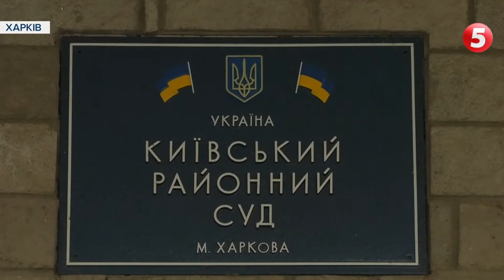Смертельна ДТП в Харкові. Суд взяв 16-річного підозрюваного під варту без застави / Подробиці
В Харкові суд заарештував 16-річного Миколу Харківського, якого підозрюють у вчиненні смертельної ДТП. Під час засідання підозрюваний заявив, що втратив пам'ять і не пам'ятає всіх обставин трагедії. Але точно знає, що в Infinity, яке мчало містом зі швидкістю за сотню кілометрів відмовили гальма. Хоча у телефонах потерпілих поліція виявила записи, на яких видно, що молоді люди свідомо ганяли містом на великій швидкості і технічних несправностей в авта не виникало. З трьох осіб, які були з Харківським у машині, поліція опитала тільки дівчину, яка, до речі підтвердила, що саме Микола був за кермом, а також сказала, що отримує погрози від невідомих за дачу свідчень. Дівчину вже взяли під охорону. Двоє інших потерпілих - у реанімації, і поки що не можуть говорити зі слідчими. Прокуратура також повідомила, що до кримінальної відповідальності будуть притягнуті і батьки Миколи. Оскільки вони знали, що неповнолітній син не має посвідчення водія і користується автівкою на власний розсуд, але ніяк не завадили цьому. Репортаж із суду Оксани Нечепоренко.